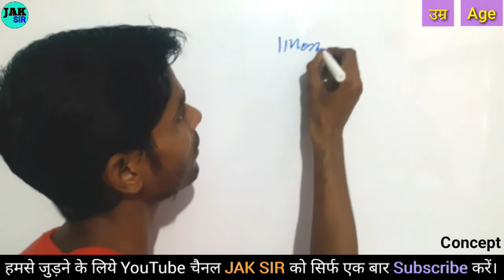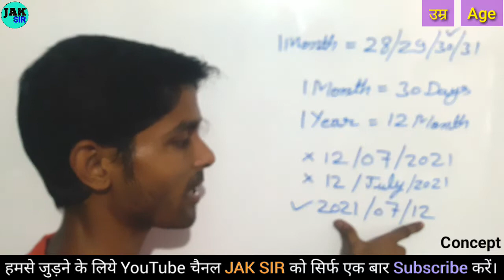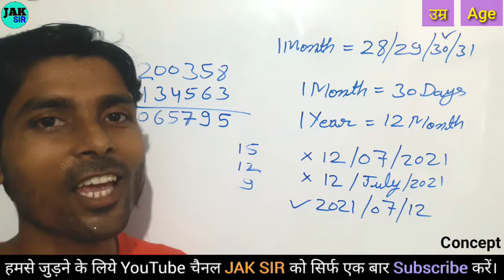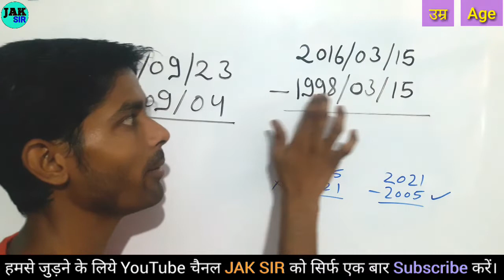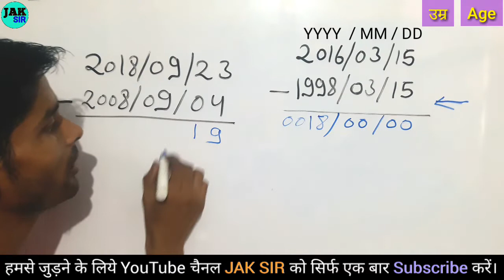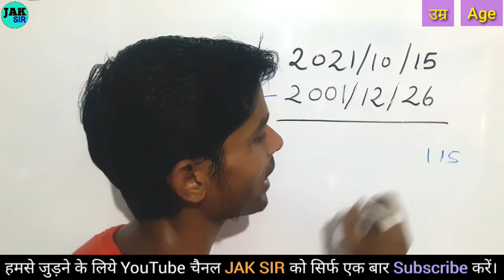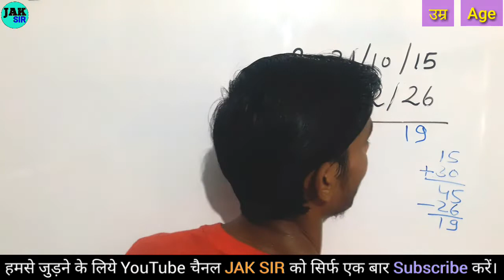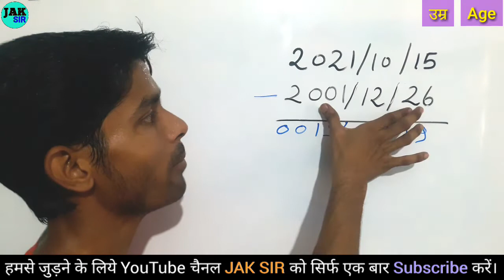Age kaise nikale | dob kaise nikale | umar kaise nikale | Date of birth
dob kaise nikale,
umar kaise nikale,
Date of birth,
Age kaise nikalte hai,